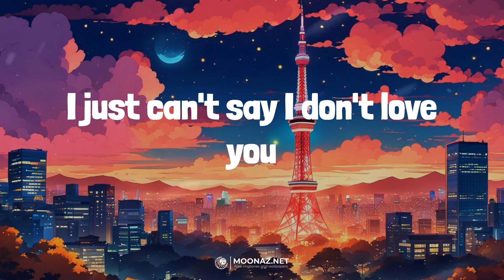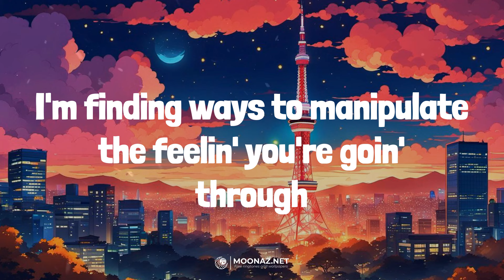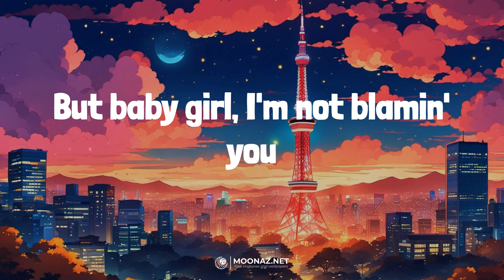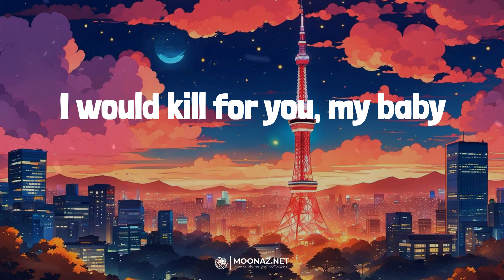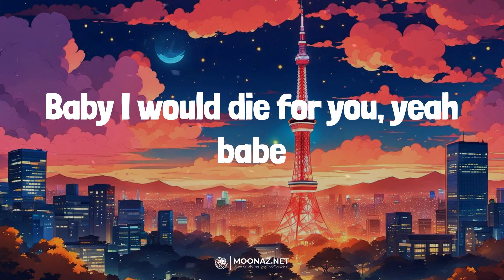The Weeknd - Die For You | LYRICS | Closer - The Chainsmokers